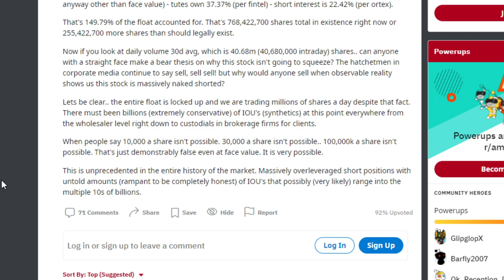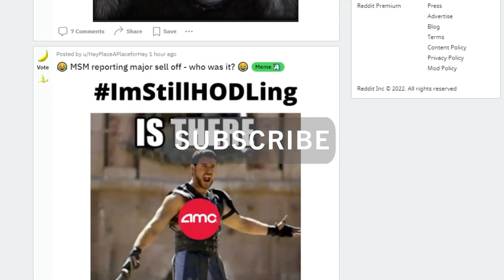AMC STOCK: 149% SHARES ACCOUNTED FOR!! (URGENT)